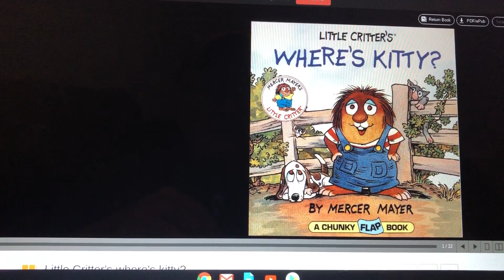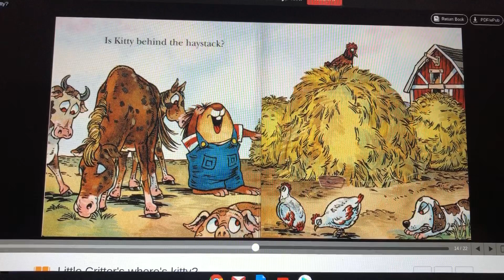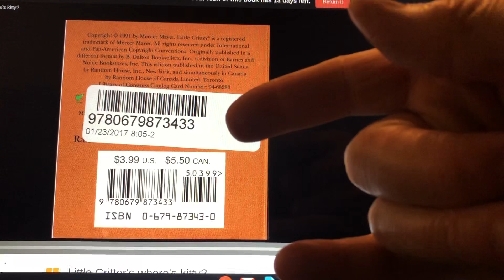Little Critter’s Where’s Kitty | read aloud | audio book